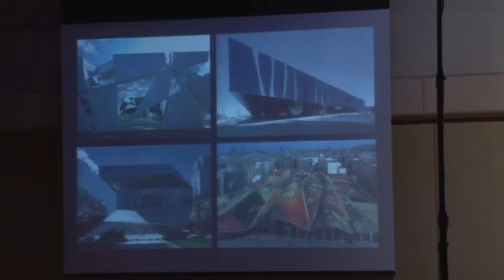(Teaser) Lecture by Prof. Juhani Pallasmaa at AICA Awards 2013-14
A small Teaser of the Lecture given by Prof. Juhani Pallasmaa on the topic 'Towards the biophilic future: Architecture and Biological Knowledge'.

Prof Juhani pallasmaa, Hon FAIA,
Former Dean and Prof at Helsinki University of Technology